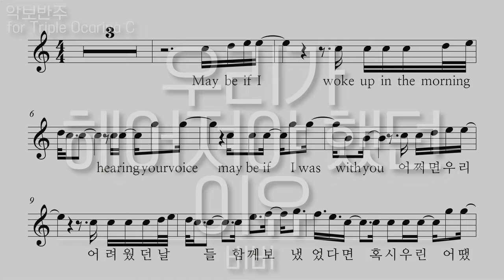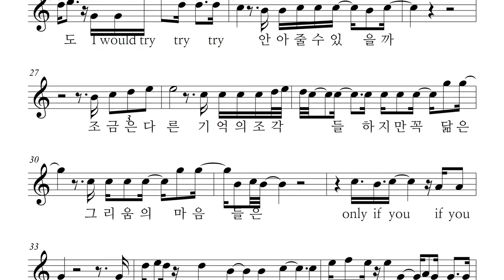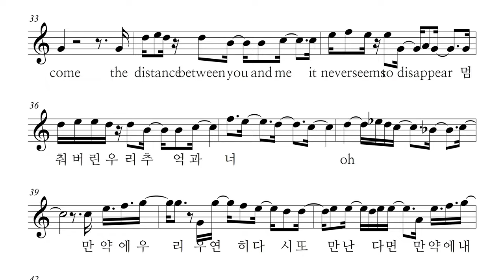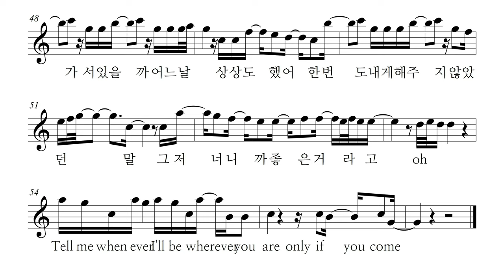비비 - 우리가 헤어져야 했던 이유 (그해 우리는 OST), 오카리나 리코더 바이올린 하모니카 팬플룻 악보 반주 MR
우리가 헤어져야 했던 이유 - 비비, 그해 우리는 OST